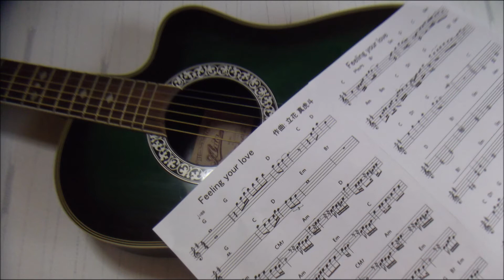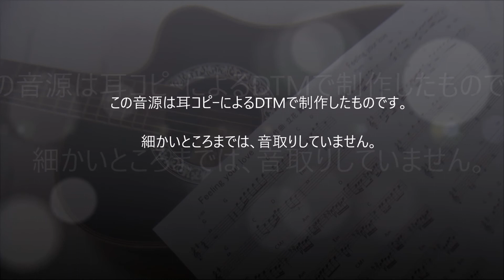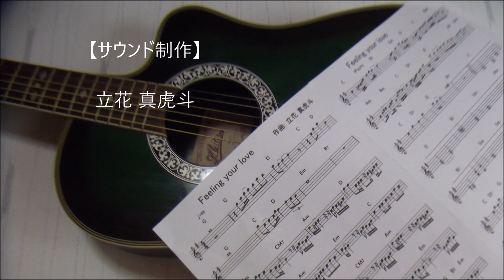ラピスラズリ『アルスラーン戦記ED』藍井エイル【メロ無しカラオケ】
【サウンド制作】立花真虎斗 この音源は耳コピーによるDTM制作です｡
音源使用に関しては必ず概要にてご確認下さい｡

『アップ動画 曲目一覧』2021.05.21 現在
※映像に不適切な画像を使用していた作品は､順次入れ替えていきます｡
★印は原曲のイメージを損ねる恐れのあるアレンジの為､削除しました｡

【あ行】

一枚の楽譜 (ガロ)
愛のナイフ (NSP)
面影橋 (NSP)
愛の十字架 (西城秀樹)
愛はかげろう (我夢)★
アメリカ橋 (狩人)
愛の中へ (オフコース)
愛の面影『ベルサイユのばら劇中歌』 (大浦みずき)
踊り子 (フォーリーブス)
池上線 (西島三重子)
アン チェイン マイ ハート (レイチャールズ)★
想い出迷子 (レーモンド松屋)
想い出のセレナーデ (天地真理)
愛に走って (山口百恵)
赤い絆 (山口百恵)
エメラルドの伝説 (ザ･テンプターズ)★
あの場所から (柏原芳恵)★
愛のままで (秋元順子)
追いかけて横浜 (桜田淳子)
愛あればこそ『ベルサイユのばら劇中歌』(宝塚歌劇団)★
あの唄はもう唄わないのですか (風)
宇宙戦艦ヤマト~宇宙のスキャット (ささきいさお)★
愛の光と影『ベルサイユのばらED』(鈴木宏子)
今､このとき｡ (ひいらぎ)★
異邦人 (久保田早紀)
ありがとうあなた (山口百恵)
愛をください～Don't you cry～ (純烈)
あの町へ帰りたい (松原健之)
想い出ぼろぼろ (内藤やす子)
あしたのジョー (尾藤イサオ)
居酒屋 (木の実ナナ&五木ひろし)
アマン (菅原洋一&シルビア)
いい日旅立ち (山口百恵)
アメリカ橋 (狩人)
雨の物語 (イルカ)

【か行】

気絶するほど悩ましい (チャー)★
君の誕生日 (ガロ)
風に吹かれて (オフコース)
勝手にしやがれ (沢田研二)
コスモス街道 (狩人)
恋の季節 (ピンキーとキラーズ)★
北国の二人 (ジャッキー吉川とブルーコメッツ)
傷だらけのローラ (西城秀樹)
激  情 (工藤静香)
恋人達の100の偽り (太田裕美)
狂った果実 (アリス)
きんぽうげ (甲斐バンド)
氷のくちびる (甲斐バンド)
紅蓮華 『鬼滅の刃OP』( LiSA )
風の駅 (野口五郎)
君を求めて (新浜レオン)
禁じられた遊び (山口百恵)
金沢望郷歌 (松原健之)
恋初めし (氷川きよし)
北空港 (キム･ヨンジャ&)
今夜は離さない (橋幸夫&安倍里津子)
くるみ割り人形 (石川ひとみ)
感謝状～母へのメッセージ～(島津亜矢)･･････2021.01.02追加

【さ行】

さらばシベリア鉄道 (大瀧永一)
残酷な天使のテーゼ (高橋洋子)★
最  愛 (柏原芳恵)★
春  雷 (ふきのとう)
草原の輝き (ジャッキー吉川とブルーコメッツ)
さよならコンサート (クラフト)
少  女 (村下孝蔵)
スカイハイ (ジグソー)
白い約束 (山口百恵)
サンセットメモリー (杉村尚美)
しあわせ芝居 (桜田淳子)
青春にかけろ!!『新･エースをねらえOP』(VIP)
千の風になって (秋川雅史)★
宙  船（中島みゆき）★
渋谷のネコ (紫苑)
センチメンタル･カーニバル (あおい輝彦)
少女A (中森明菜)★
スローモーション (中森明菜)
私鉄沿線 (野口五郎)★
咲き乱れる花 (レーモンド松屋)
シクラメンのかほり (小椋佳)
白バラの人『ベルサイユのばら劇中歌』(宝塚歌劇団)
佐原の町並み (新浜レオン)
サマーサスピジョン (杉山清貴&オメガトライブ)
草原のマルコ 『母をたずねて三千里OP』(大杉久美子)
それぞれの原宿 (ロスインディオス&シルビア)
さよならのオーシャン (杉山清貴)
セカンドラブ (中森明菜)
少女人形 (伊藤つかさ)

【た行】

太陽がいっぱい (映画音楽)★
トーキョートワイライト (チェウニ)
小さな日記 (フォーセインツ)★
月色ホライズン (ALEXANDROS)
ちっぽけな感傷 (山口百恵)
遠き昭和の･･･ (五木ひろし)
タイガーマスクOP『行け!タイガーマスク』 (新田洋)
タイガーマスクED『みなしごのバラード』  (新田洋)
TURE LOVE (藤井フミヤ)

【な行】

眠れぬ夜･愛を止めないで (オフコース)★
ねがい (西郷輝彦)★
夏のお嬢さん (榊原郁恵)
長い間 (Kiroro)
ノ  ラ (門倉有希)

【は行】

ブルドック (フォーリーブス)
ひとときの哀愁 (狩人)
ふたつの唇 (EXILE)
２０歳のめぐり逢い (シグナル)
星空のディスタンス (THE･ALFEE)
冬のひまわり (松原健之)★
ひとり上手 (中島みゆき)★
ボーダーライン (田島麻美)
ハートブレイク急行 (フォーリーブス)
パリの空の下 セーヌは流れる★
ブルーシャトー (ジャッキー吉川とブルーコメッツ)
薔薇は美しく散る『ベルサイユのばらOP』(鈴木宏子)
はがゆい唇 (高橋真梨子)★
僕にまかせてください (クラフト)
星降る街角 (敏いとうとハッピー＆ブルー)
八十八夜 (NSP)
振り向けば愛 (三浦友和)
パールカラーにゆれて(山口百恵)
パピヨン (氷川きよし)
薔薇ベルサイユ『ベルサイユのばら劇中歌』(宝塚歌劇団)
How many いい顔 (郷ひろみ)
初  恋 (村下孝蔵)

【ま行】

瞬 『MABATAKI』(ライラックス)
真っ赤なスカーフ (ささきいさお)★
まちぶせ (石川ひとみ)
迷い道 (渡辺真知子)
窓ガラス (研ナオコ)
魅せられて (ジュディーオング)
桃色吐息 (高橋真梨子)
芽ばえ (麻丘めぐみ)

【や･ら･わ行】

麗人 (沢田研二)
リバーサイドホテル (杉山清貴&オメガトライブ)
ラピスラズリ『アルスラーン戦記ED』(藍井エイル)
好きよキャプテン (ザ･リリーズ)
La Venus (X･Japan)
ワインレッドの心 (安全地帯)
恋  慕 (日野美歌)
吾亦紅 (すぎもとまさと)
若草の髪飾り (チェリッシュ)
夕暮れ時はさみしそう (NSP)
横須賀ストーリー (山口百恵)
屋根のない車 (小椋佳)
ロンリーチャップリン (鈴木聖美with Rats&star)